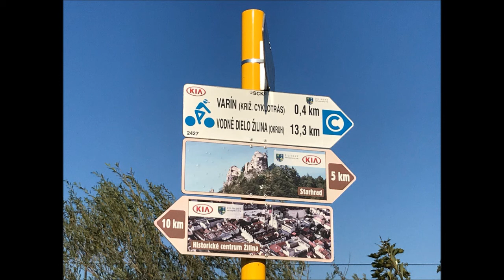Zilina Vodne Pod Jedlovinou